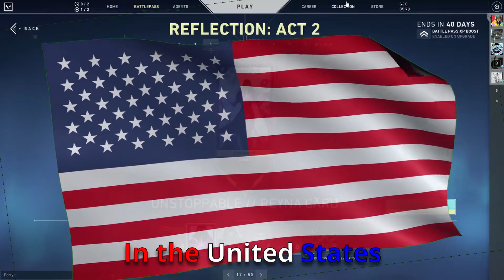Assistance Is Needed! || Valorant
Got a banger of a video here with some people here you go